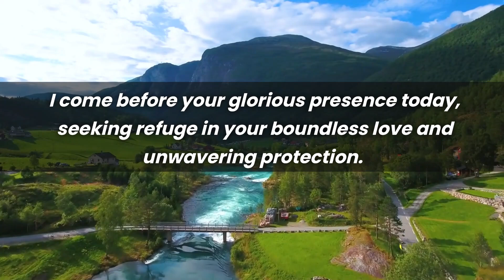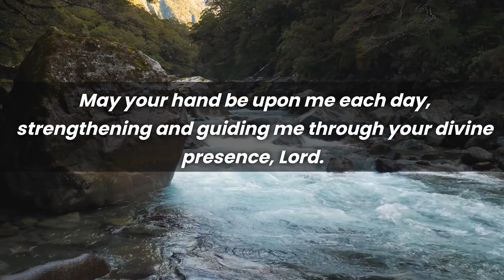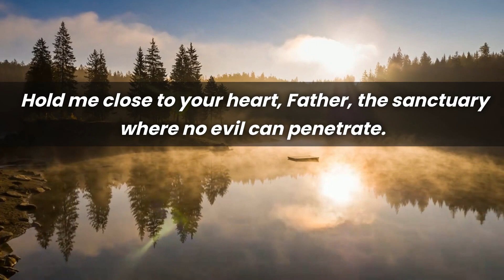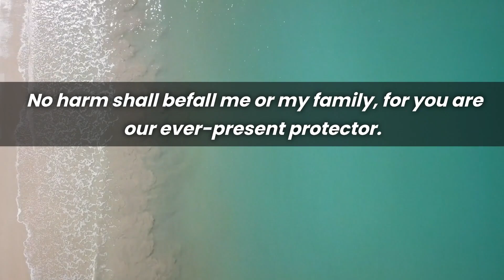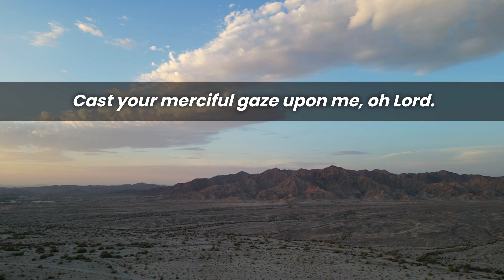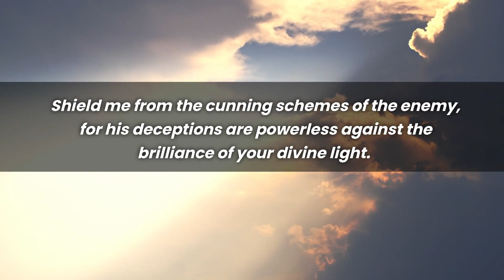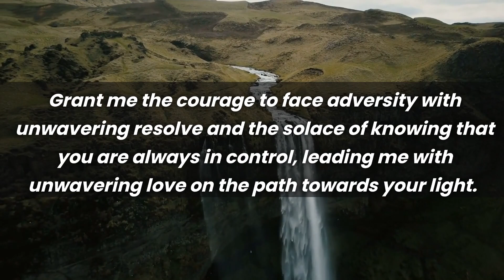WATCH THIS TO CLAIM YOUR BLESSINGS NOW | Powerful Miracle Prayer For Blessings And Protection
🙏 E-BOOK "PATH TO TRIUMPH"🙏